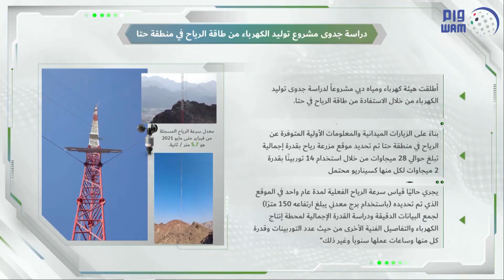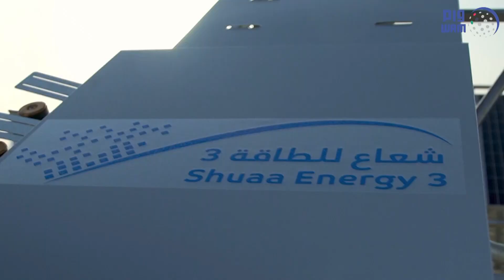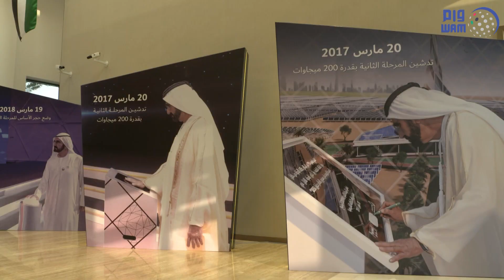محمد بن راشد يدشن المشروع الأول من المرحلة الخامسة في مجمع محمد بن راشد آل مكتوم للطاقة الشمسية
محمد بن راشد يدشن المشروع الأول من المرحلة الخامسة في مجمع محمد بن راشد آل مكتوم للطاقة الشمسية بقدرة 300 ميجاوات